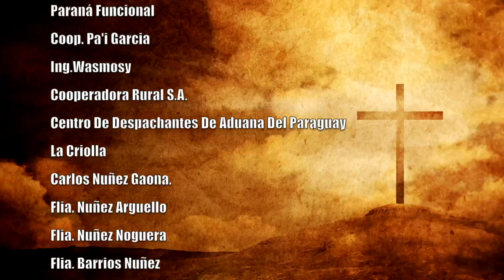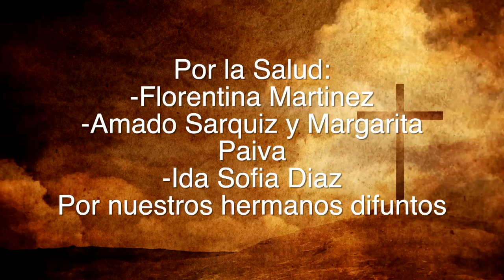Misa 04 de Marzo